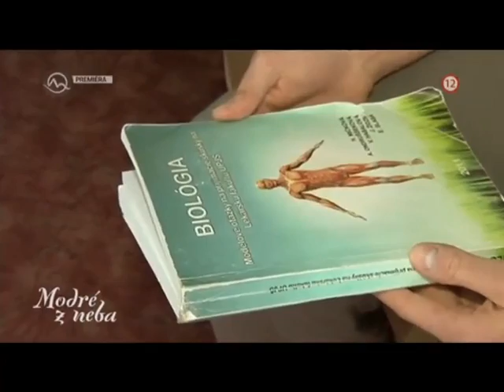Modre z Neba-Janka a R.Fico časť-1/2